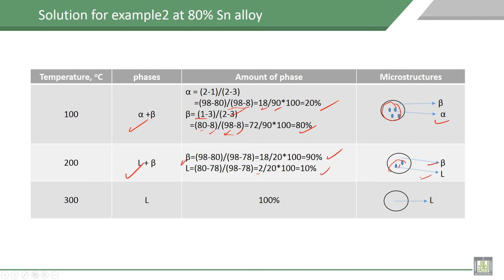Material Science - 1 | C7-L12 | Example - 2 (80% Sn)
Lecture 12 : Example - 2 (80% Sn)
Solving exmple2 (80% Sn), for determination of phases, amount of phases and expected microstructure